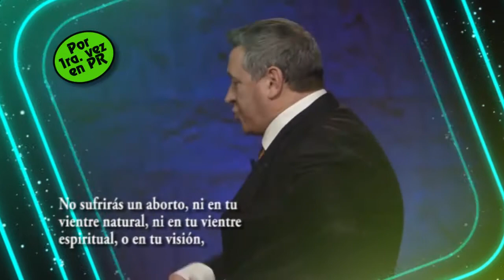Rob Parsley CAP 2015 Tiempos De Rompimiento y Bendición Junio 10-12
CAP 2015 Tiempos De Rompimiento y Bendición Junio 10-12 Iglesia Senda Antigua con la Participación de el Pastor Satirio Dos Santos Jr, la Apóstol Wanda Rolón y POR PRIMERA VEZ EN PUERTO RICO ROB PARSLEY. Viernes 10 de Junio 7:30pm Completamente Gratis. Sábado 11 8:30pm en Adelante (se requiere taquilla) y Domingo 12 Junio 10:30am en adelante Gran Cierre. Para más información y taquillas pueden llamar al , y en el APP Wanda Rolón...Te esperamos .
Categoría